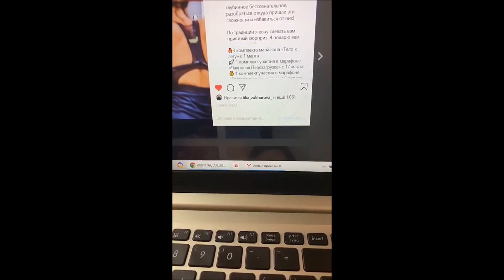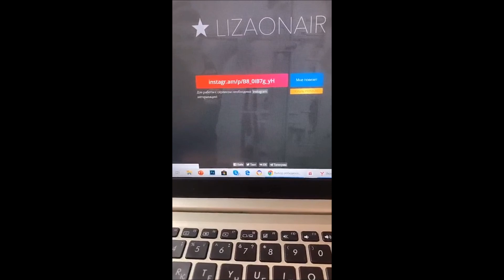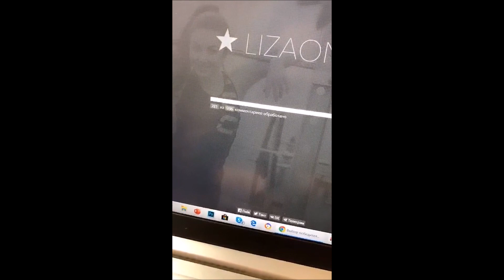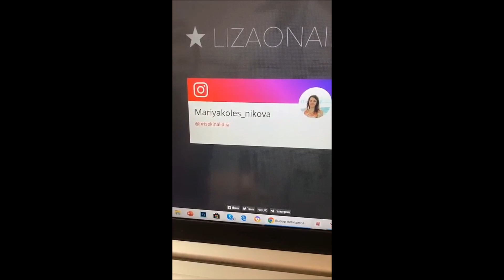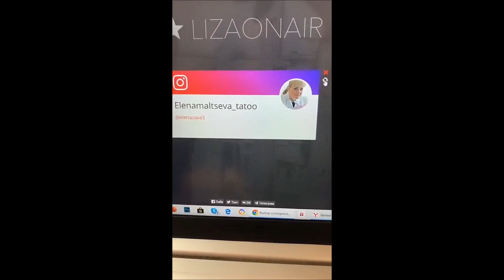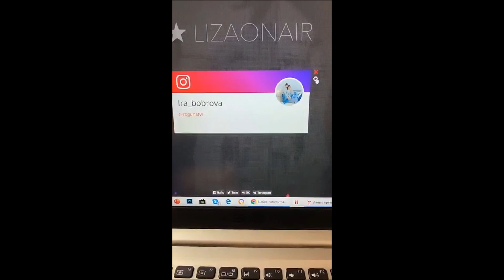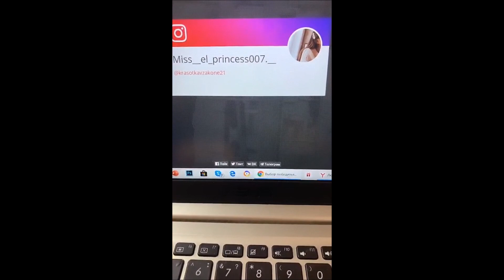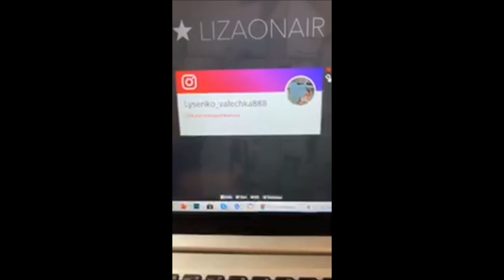Эфир "5 шагов к красивому и здоровому телу" 28.02.2020г.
★Лишний вес и общее состояние Вашего тела оставляет желать лучшего не только из-за не рационального питания. Излишки - это проекция Вашего психологического состояния.
Весь этот балласт, возможно, помогает Вам чувствовать себя стабильнее.
Но это лишь иллюзия.

Присоединяйтесь к марафону "Тело к лету" и вы в этом точно убедитесь

★Стартуем 1 марта 2020г.

Меня зовут Юлия Хадарцева, я психолог, расстановщик, энерготерапевт.
• Более 6 лет в энергетическом и расстановочном поле, более 5000 часов практики.
• Провожу расстановки во всех временах и пространствах, используя инновационные методы квантовой психологии.
• Автор подкаста №1 в России «О ценности себя, богатстве и престиже».
• Училась у лучших специалистов во всех сферах: Школа Хеллингер, Вики Уолл и Майк Буз, Ричард Бартлет и Мелиса Джой, Тони Роббинс, Леонид Тальпис и сотни других тренингов.

★ЧТО ВАМ СДЕЛАТЬ ПРЯМО СЕЙЧАС? ★

★Бесплатно слушайте Подкасты★
►iOS в iTunes: